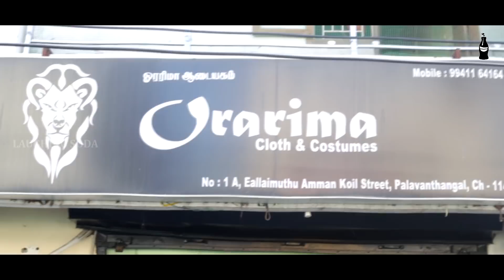Dad Vs Friends Leelaigal Part 2 | Laughing Soda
Script & Direction :
                 Team Laughing Soda

Post Production :
                 Team Laughing Soda